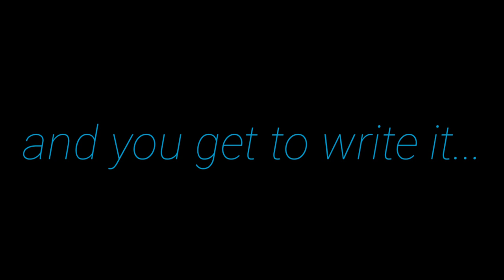The best part.. | APJ ABDUL KALAM | MOTIVATIONAL VIDEO | WHATSAPP STATUS